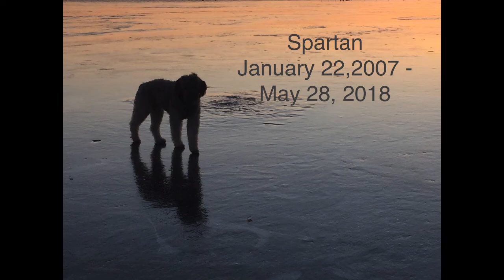Spartan the Dog-Bouvier Videos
RIP Our beloved Spartan